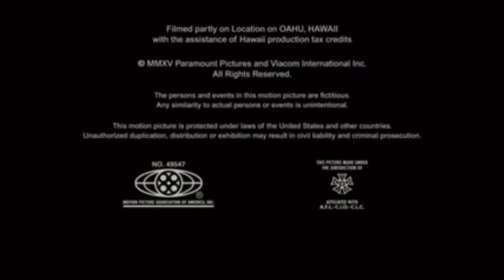Distributed By Warner Bros Pictures Logo (2015)